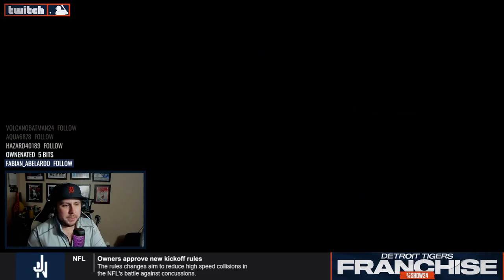Jack Flaherty Shines - Detroit Tigers @ Chicago White Sox - MLB The Show 24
After game two of our OpeningSeries was a three-hit dud, we've got to get the bats going for Jack Flaherty, who's making his Tigers debut. For the ChiSox, right-hander Erick Fedde starts.